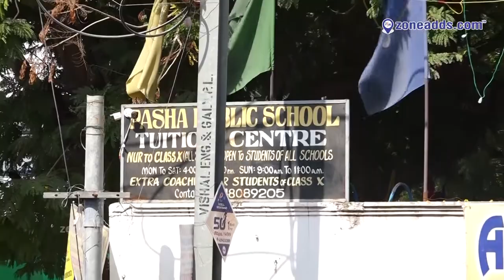Pasha Public School Bathukamma Cellebrations || Deendayal Nagar, Neredmet, || zoneadds.com